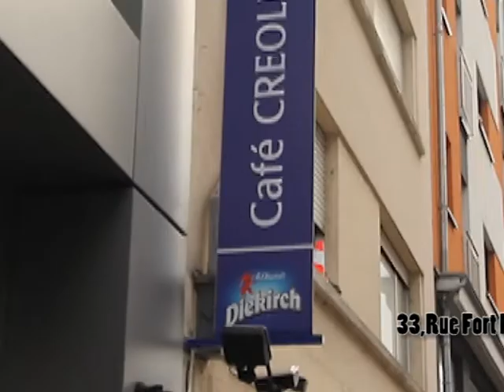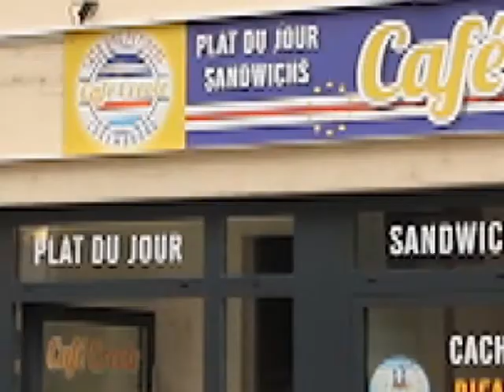Spot PUB CCREOL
Café Restaurante Créole mesmo no coraçao de Luxemburgo...
33, Rue Fort Neipperg, L-2230 Luxembourgo
Aberto de Segunda à Sexta das 06h30 à 01h da madrugada
Aos fins de fins de Semana das 06h30 às 03h da madrugada com musica ao vivo...
Serviço de Restaurante durante todo o dia, com especialidades Cabo-verdiana e Portuguesa...
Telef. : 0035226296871